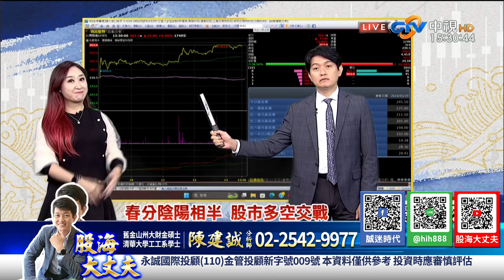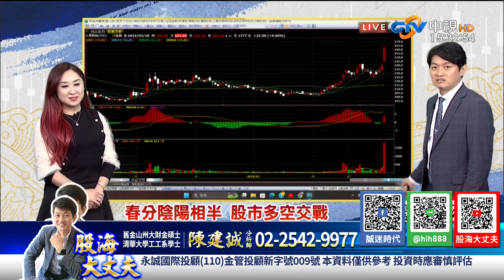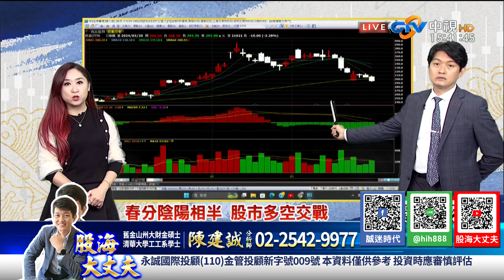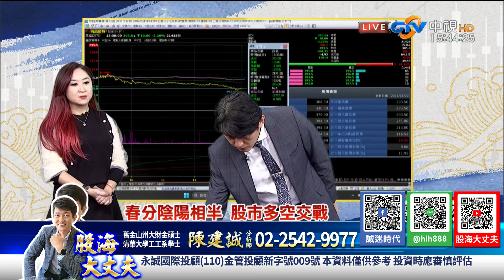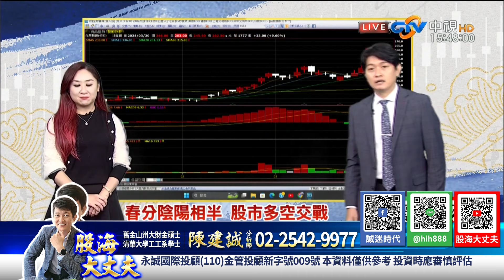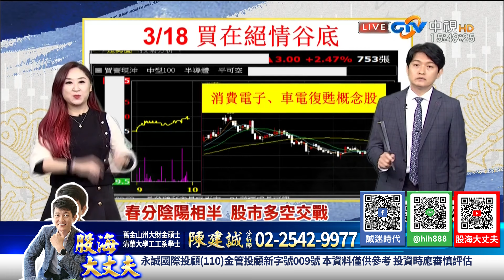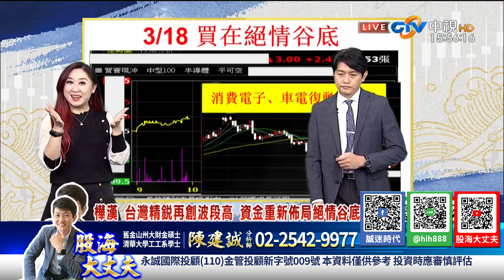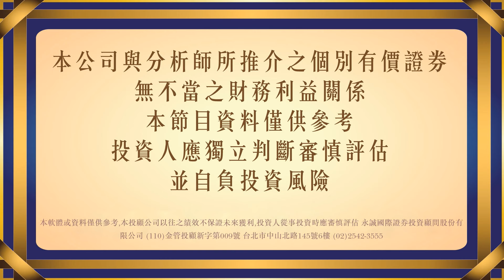春分陰陽相半 股市多空交戰 樺漢 台灣精銳再創波段高 資金重新佈局絕情谷底｜20240320｜陳建誠 分析師｜股海大丈夫｜中視